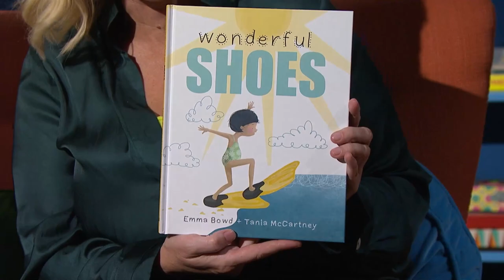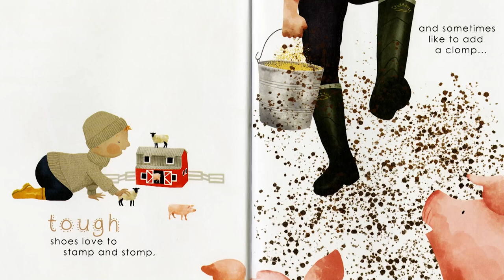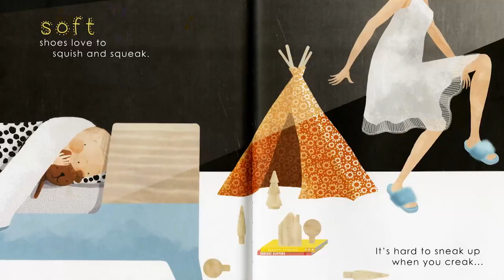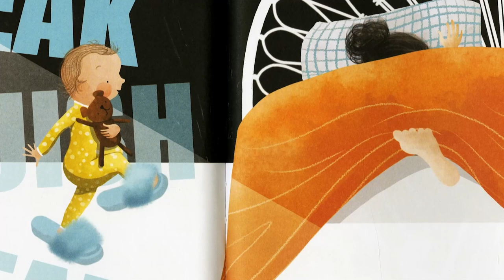Fifi Box and Trixie read Wonderful Shoes | Play School Story Time | ABC Kids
It's time to put on your favourite pair of shoes and join Fifi Box and her daughter Trixie as they read Wonderful Shoes! Written by Emma Bowd and illustrated by Tania McCartney, this story will have you tip tapping along.

Join some of Australia's most loved celebrities as they snuggle up on the Story Time couch and read entertaining picture books written by Australian authors.